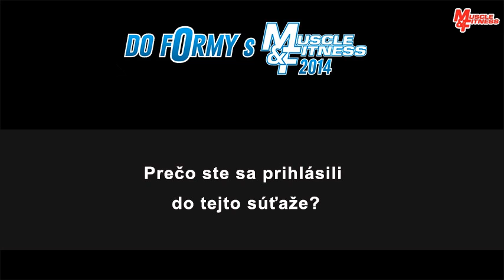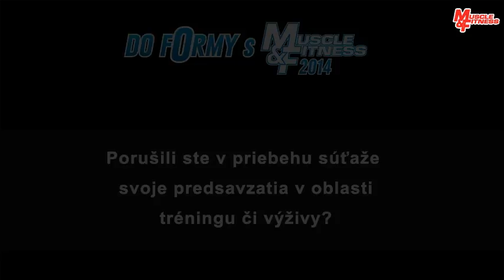DO FORMY S M&F 2014: Monika Ludasová